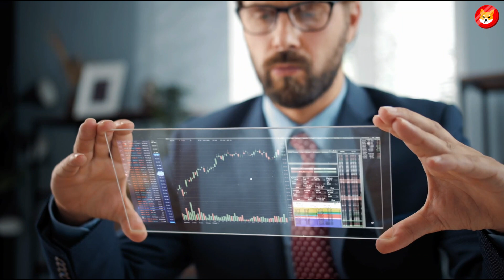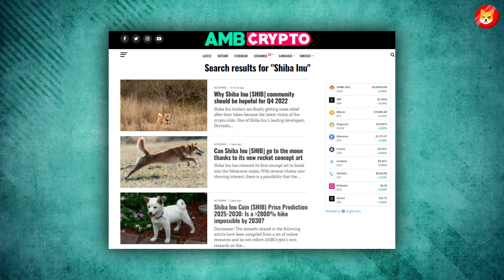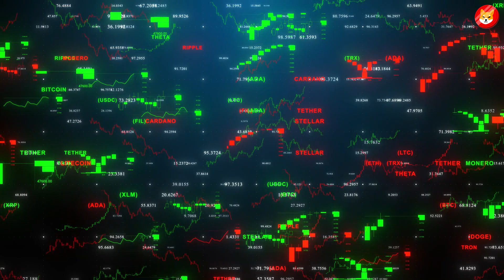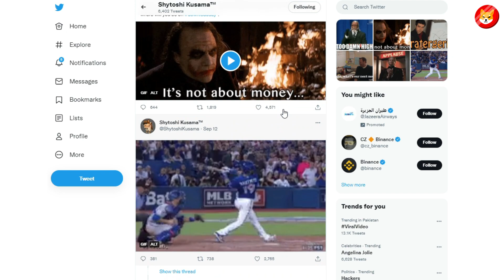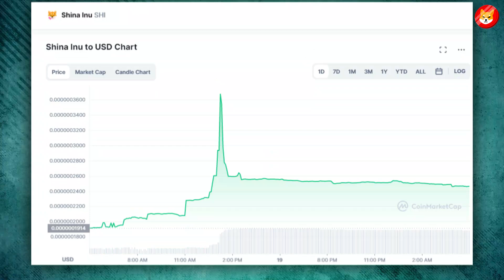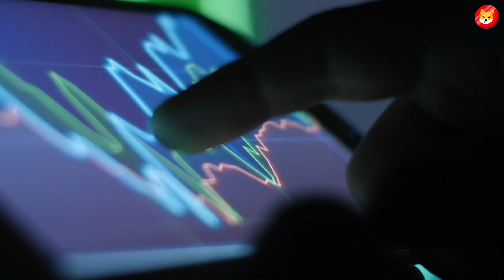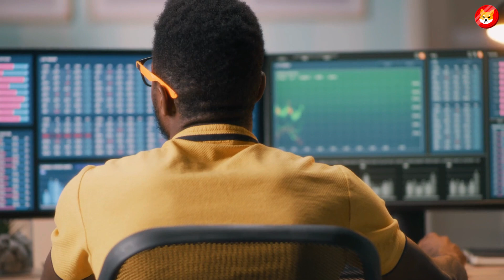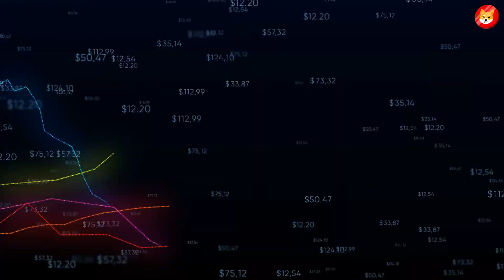MILLIONAIRES WILL BE MADE SOON!! DON’T MISS THIS SHIBA INU PUMP!! - SHIB NEWS